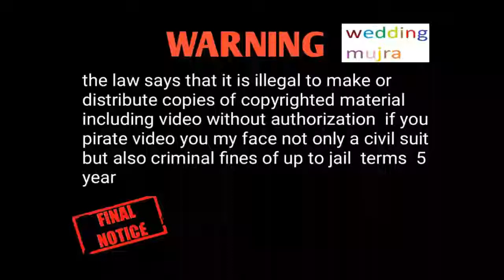Mala mujra injy this